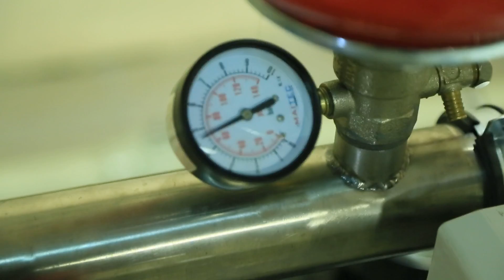Частотные преобразователи DAB ACTIVE DRIVER в работе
Частотные преобразователи DAB ACTIVE DRIVER - Более подробную информацию Вы найдете на сайте .  Мы всегда рады нагим покупателям, склад находится в Киеве. Компании Электромотор Киев. Контактный телефон 5000888 Ссылка на сайт